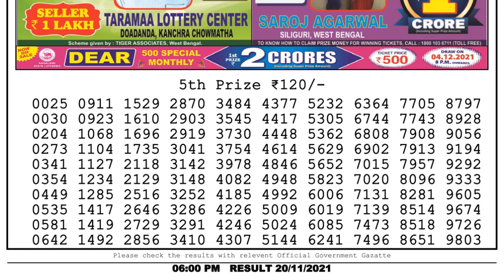Lottery Sambad Lottery Live 6pm 20.11.21 nagaland state lottery result